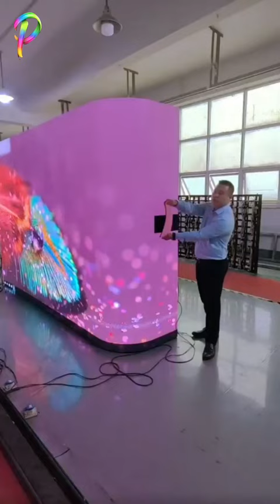KIAT SUKSES By Harry Tanoesoedibjo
Motivasi sukses ala Harry Tanoesoedibjo pemilik telivisi lokal Indonesia